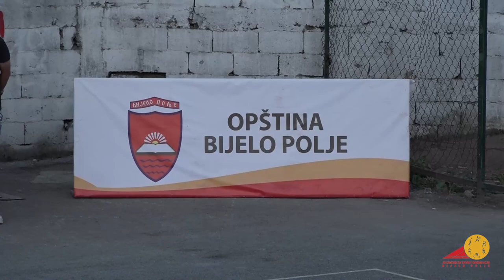52.VŠM AMADEUS CAFFE- MURIĆ CO 4:3 (highlights)